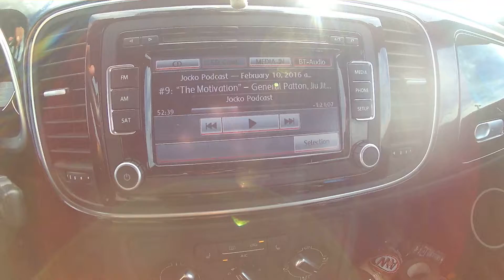By any Means Necessary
Hooyah